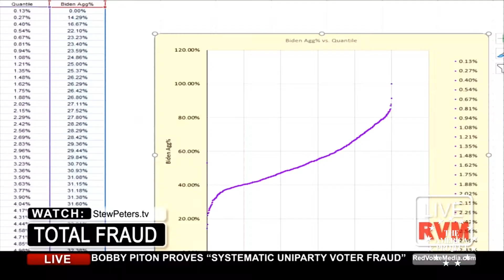Save Illinois Election Integrity & Government Summit 2022